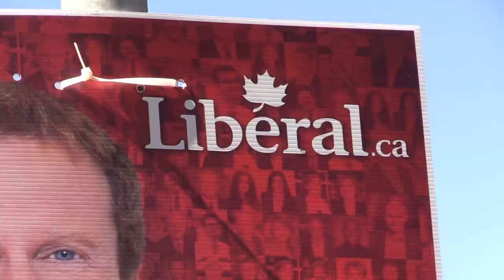Good call or not? Montrealers talk about Election 2021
Monday, Aug. 16, 2021: Montrealers offer their views about Prime Minister Justin Trudeau's election call.